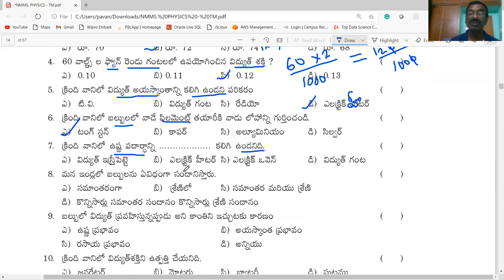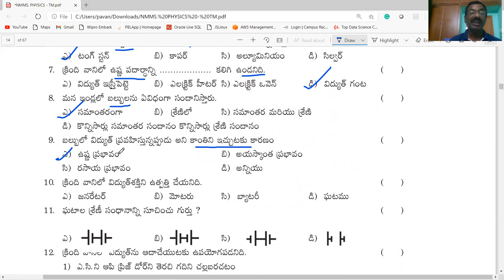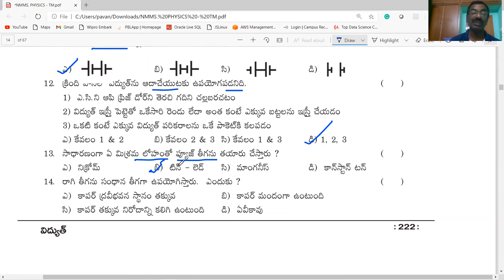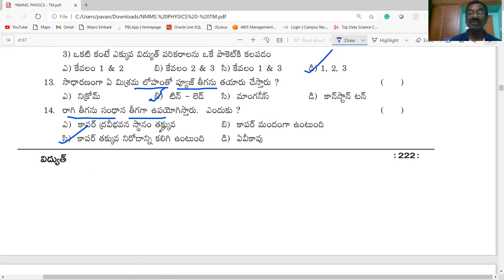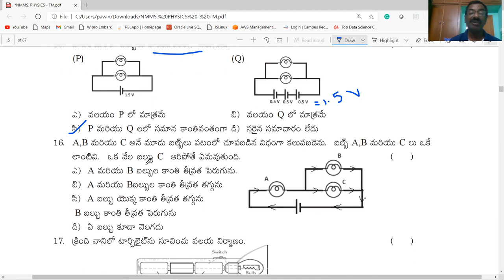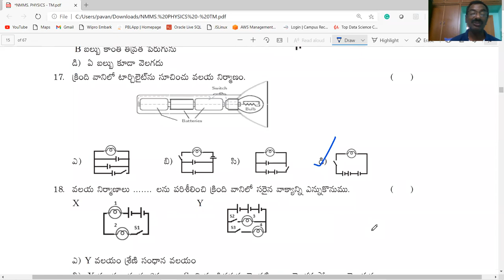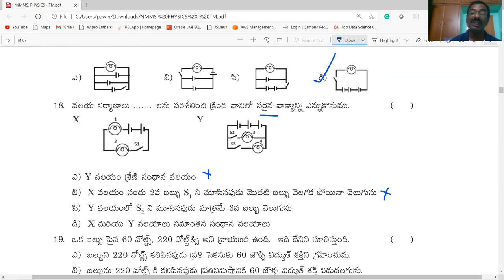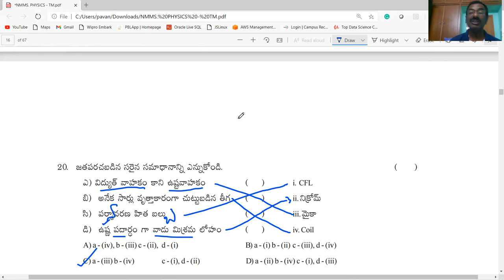NMMS / విద్యుత్ / PHYSICAL SCIENCE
THIS VIDEO PROVIDES INFORMATION ABOUT   (ELECTRICITY) విద్యుత్    - BITS PART-1  / CLASS-8/ PHYSICAL SCIENCE / USEFUL FOR NMMS / AP &TS/ TET/ DSC/ ALL OTHER COMPE TITIVE EXAMINATIONS